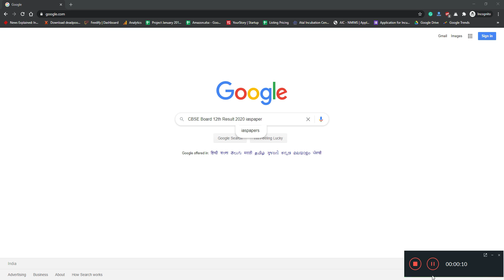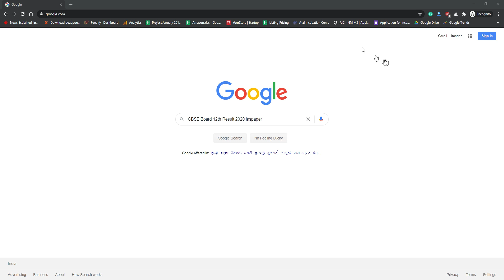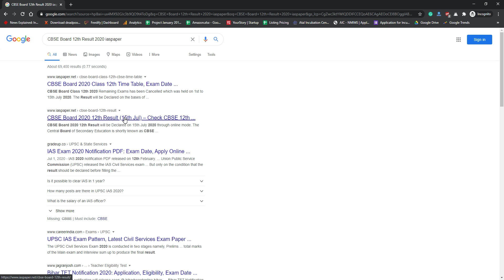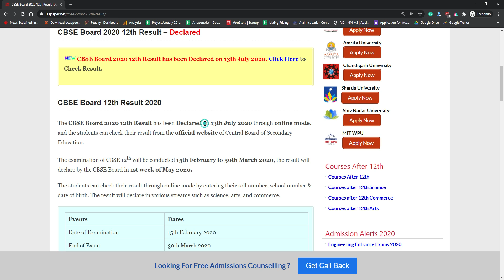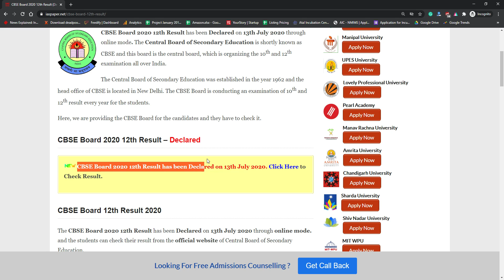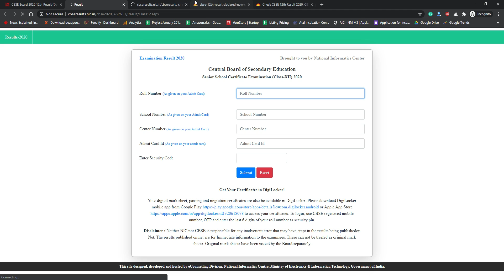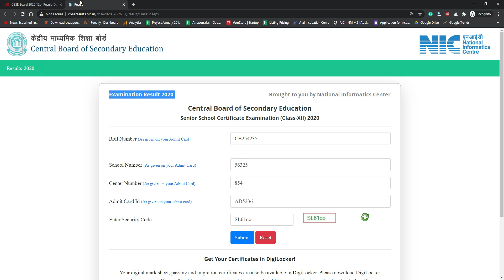CBSE Board 2020 12th Result (Declared) - How to Check CBSE Board 2020 Class 12th Result| cbse.nic.in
CBSE Board 2020 12th Result has been Declared on 13th July 2020 through online mode. The Central Board of Secondary Education is shortly known as CBSE and this board is the central board, which is organizing the 10th and 12th examination all over India.